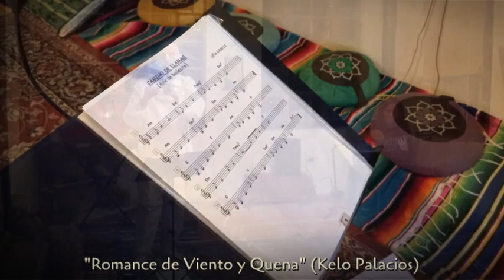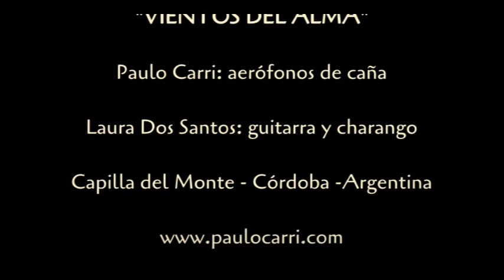VIENTOS DEL ALMA (Trailer)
"Vientos del Alma" - Melodías de aquí, de allá y de todos los tiempos.
Paulo Carri: aerófonos
Laura Dos Santos: guitarra